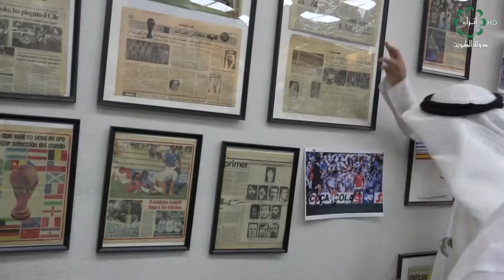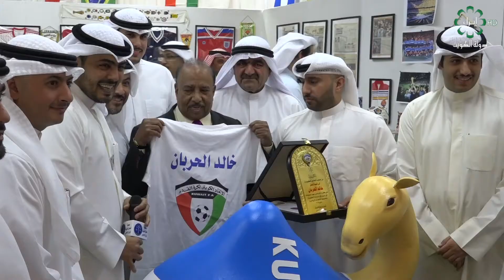عدسة إثراء ٧- ٦ -٢٠١٨